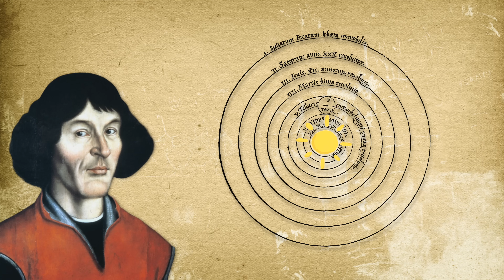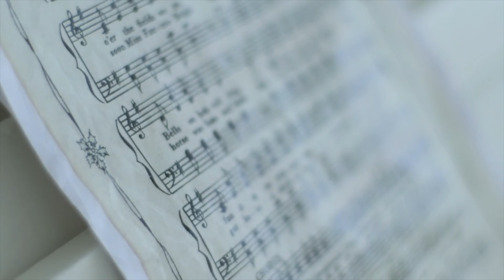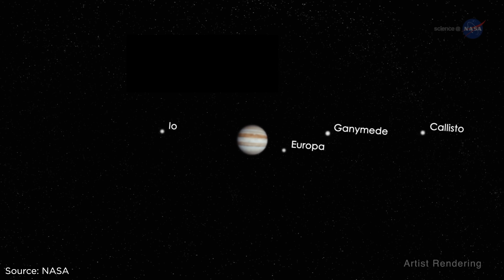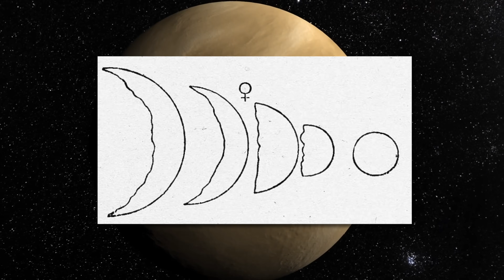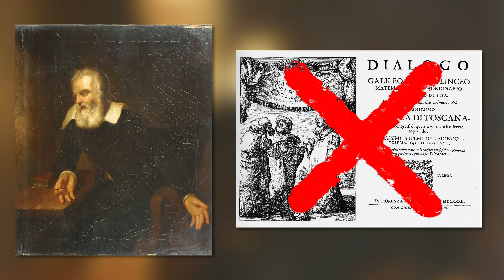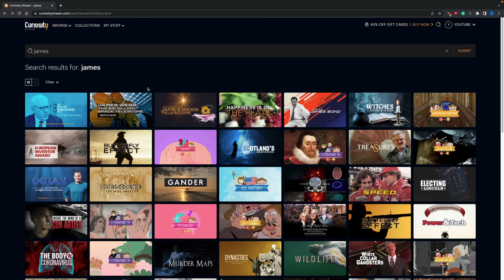Why Galileo Galilei Got Locked Up For Life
Thank you to our Patrons, including Igli Laci, Ronil Patel, Austin Grant, Tom Eng

Sources:
1:01 Lamp image: Lonewolf76 at Italian Wikipedia, CC BY-SA 3.0 via Wikimedia Commons
3:19 Galileo’s telescopes: Sailko, CC BY-SA 3.0 via Wikimedia Commons
5:23 I, Sailko, CC BY-SA 3.0 via Wikimedia Commons
5:28 Morris0001, CC BY-SA 3.0 via Wikimedia Commons
5:40 No machine-readable author provided. Thalion77~commonswiki assumed (based on copyright claims)., CC BY-SA 2.5 via Wikimedia Commons